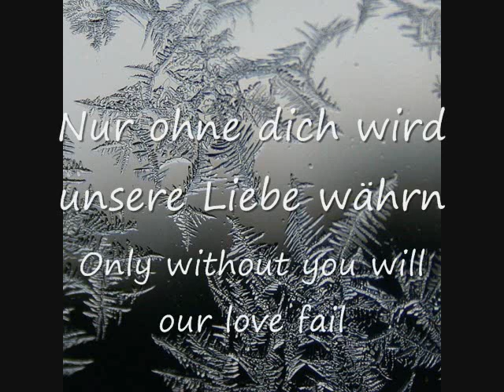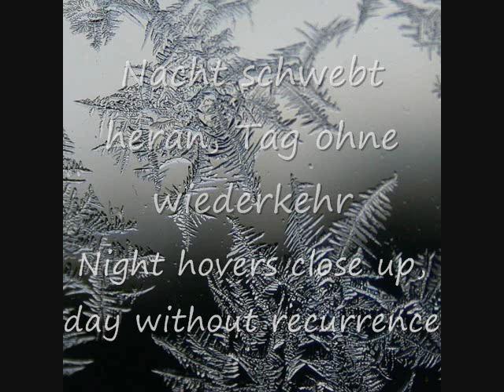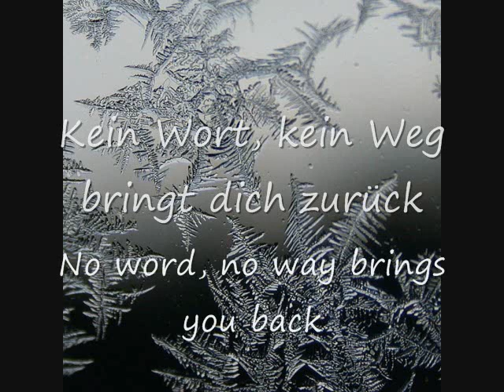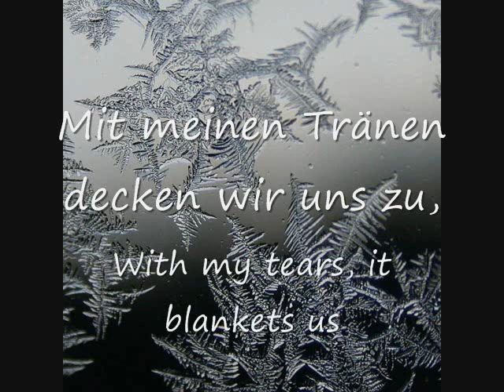Eisblume - Louise (English translation)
I hope you enjoy. I like the song. The second verse may sound very weird, and I apologize! I did my best to translate it!

English

They were in love and still almost children
Eternity distant and yet so close
He carries her picture in his soul
No one will understand what happened at the sea

Lousie
My heart
The roses want to wilt when they see you
Louise
My heart
You must understand
Only without you will out love fail

Ah...
Ah...

Time reduces, the leaves fall
Night hovers close up, day without recurrence
A shadow seams, the whole world blacks out
Your stride extinguishes, take you with, you away

Louise
My heart
Where do you want to go?
The water carries us now into the morning light
Lousie
So cold
And it will be silent
Care for the moments for infinity

Louise
My heart
The world stops, doesn't want to continue to turn
Louise
And though
The guilt convinces  you
I quietly leave you, but you don't leave me

Wave over me
Greed reaches after us
No word, no way brings you back

Louise
My heart
No comes silence
With my tears, it blankets us